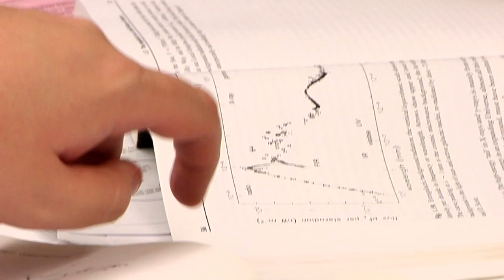Finding Answers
Ohio University students share why they chose to study physics and astronomy instead of other fields.

(Interviewees: Heath Kersell, Swati Ramanathan, Kevin Sweeney)